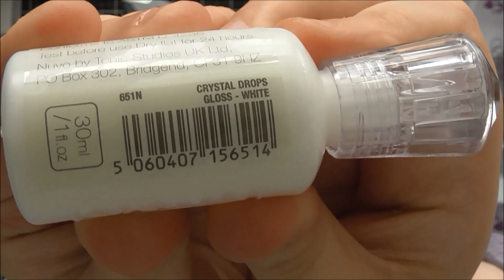Christmas Memories Octagonal Kaleidoscope Box :D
A Christmas Memories box created in my favoutie Christmas colour combination (well just my favourtie colour combination lol) :D Using lots of different dies from the Kaleidoscope range as well as dies from the memory book 2 collection too :D :D :D

Here's the link to my ArTi blog post :D

Main Tonic products used :D

Merry Christmas Sentiment Die:
Craft Perfect Bakers Twine
Craft Perfect Card:

Thank you so so much for watching!! And don't forget as always, if you do find my videos too fast, you can slow them down by clicking the settings symbol in the bottom right of the video (the little cog symbol) and you can slow it right down to a quarter of the speed :D However this does only work if you're watching on a computer :D

Don't forget to pop over to my Facebook and give it a like :D